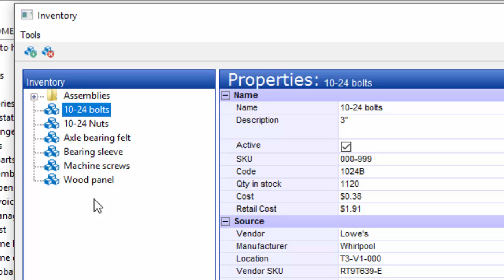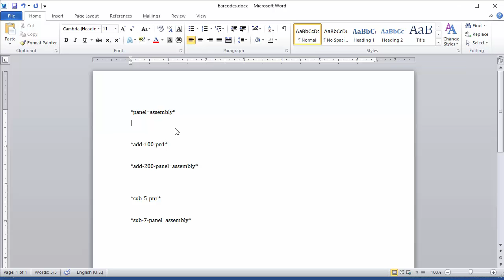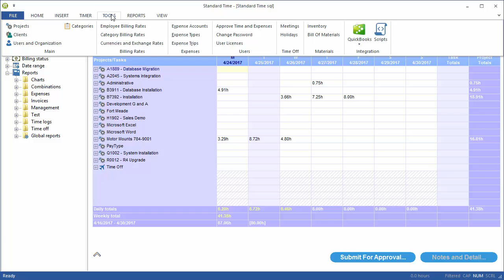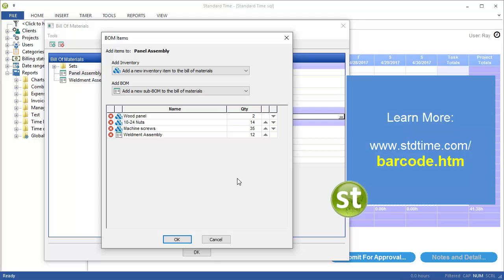Automate Inventory Management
You probably know that Standard Time is a time tracking application and you can barcode projects, tasks, work orders on the shop floor. Did you also know that you can barcode inventory and bill of materials and deduct from quantity in stock? Let’s take a look at how it works.

Let’s start by going into tools, inventory and bill of materials to see what you can scan to automatically deduct from inventory. It turns out that all of these inventory items are scannable. The names you see over here on the right hand side can be set up on barcode labels. You can scan them to automatically deduct from inventory. Same is true with the bill of materials; if you were to scan panel assembly that would deduct all of the items from inventory in this entire bill of materials.

Let’s switch over to Microsoft Word where we can actually see the labels that would be printed out and scanned on the shop floor. We’ve got a simple name of bill of materials, you recognize the panel assembly. I’m going to remove this front, go back to a normal text font, you can see there is real no magic here.

You’ve got the asterisk before and after which is normally necessary for most barcodes. In this case we have an equal’s character to substitute for the space. This is the name of the bill of materials that we saw over at Standard Time or an inventory item. Here we’re actually adding 100 of these items back into inventory. Adding 200 panel assemblies and down here we’re subtracting 5 of these in 7 panel assemblies. You can add and subtract using this special notation with the dashes and quantity. Let’s undo you can see then the normal font that we would use for printing out barcode labels. Print those out and scan those on the shop floor or the receiving dock.

Back to Standard Time, we’ll go back into tools, inventory. It turns out you can scan more than just the name. You may remember that pn1 from the barcode label. Turns out you can scan the name or the SKU or a code or a part number. You can scan the vendor SKU or the manufacturer SKU. If you already have these barcodes printed on boxes, coming in off the receiving dock, you can then scan those put them back into inventory. And that would affect the quantity in stock whether we’re subtracting or adding.

When the quantity in stock drops below the reorder quantity this will kick off a script to automatically reorder those items; or replenish if you’re building them in-house. Now that’s a topic of another video but that is a way to automatically reorder or replenish those items.

When we’re in the bill of materials you’ll notice bill of materials do not have quantities. Instead each of the items in the bill of materials has a quantity. In this case we have two wood panels, 24 nuts, 35 screws and 12 weldment assemblies. When you scan the panel assembly bill of materials you’re actually deducting all of these items in this quantity from inventory.
Go ahead and set up your barcodes and begin scanning inventory items in addition to the time tracking that you get in Standard Time.